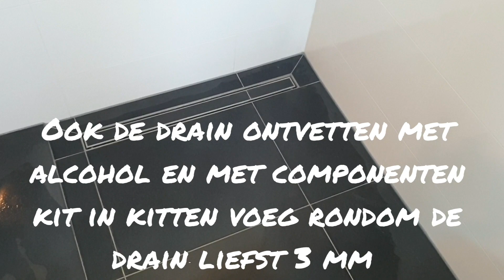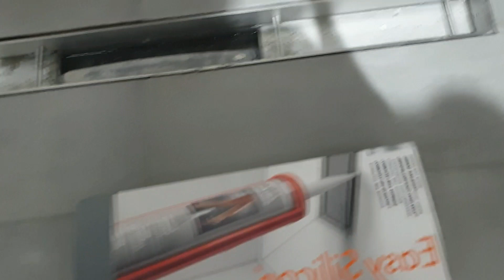badkamer waterdicht afkitten met grote vloertegels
hoe je een badkamer waterdicht maakt met het professioneel afkitten en waterdicht voegt